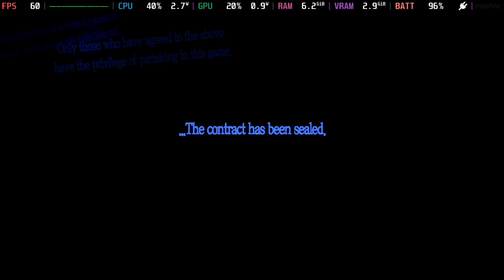persona 5 royal . gameplay . steam deck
How does Persona 5 Royal run on Steam Deck? Gameplay, performance, framerate, technical test.